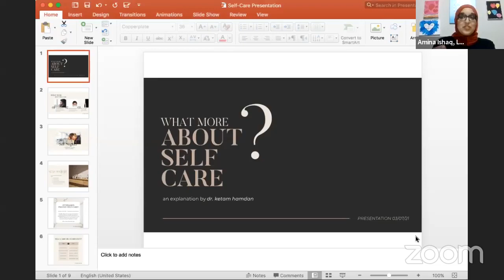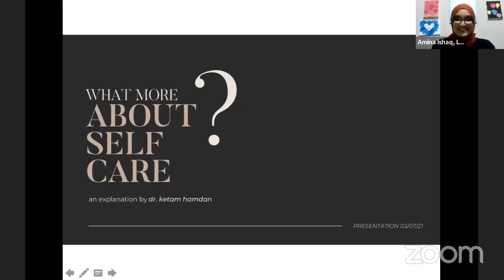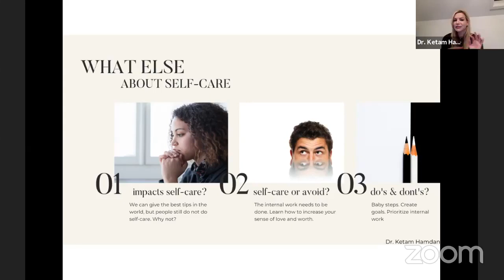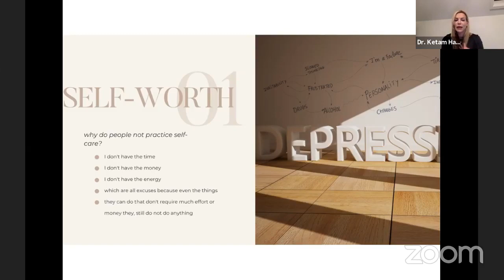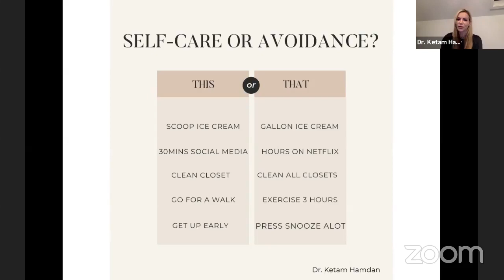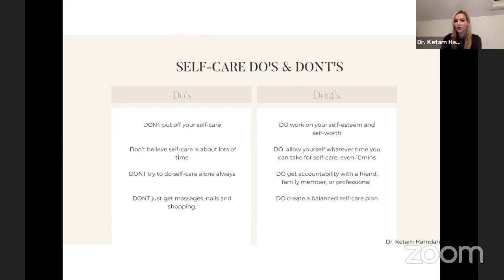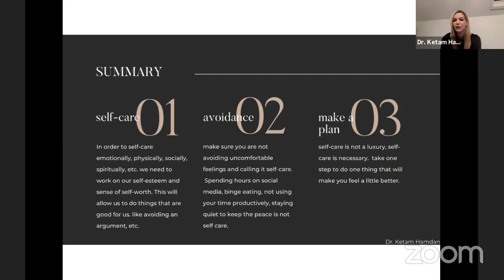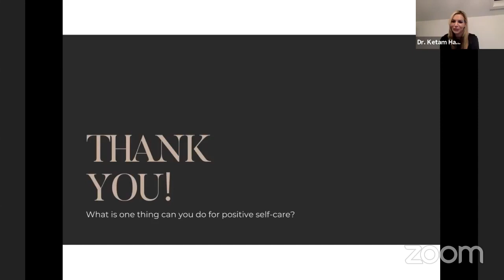Self-Care & You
Join us with our panel of experts as we discuss self-care & mental health!
An-Nisa partnered with The Dawoodi Bohras and Project Rise to make this event happen!

Our panelists include:
Nyma Shah, Ph.D.
Amina Ishaq, LMSW
Dr. Ketam Hamdan, Ph.D.

Moderated by:
Ummehani Ismail, Esq.